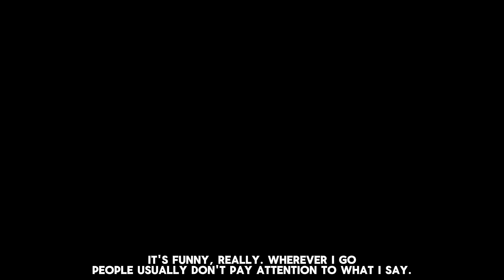"Whispers of Park" || Sakura school simulator || PT-1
~ 𝓛𝓮𝓽'𝓼 𝓶𝓮𝓮𝓽 :-
~ 𝓣𝓱𝓮 𝓰𝓪𝓶𝓮 :-
~ 𝓗𝓪𝓼𝓽𝓪𝓰𝓼:-
~ 𝓐𝓫𝓸𝓾𝓽 𝓶𝓮 :-
`•.,¸¸,.•´¯ 𝐒𝐞𝐫𝐢𝐦 𝐢𝐬 𝐦𝐲 𝐘𝐓 𝐜𝐡𝐚𝐧𝐧𝐞𝐥 𝐧𝐚𝐦𝐞. 𝐚𝐧𝐝 𝐈 𝐦𝐚𝐤𝐞 𝐯𝐢𝐝𝐞𝐨𝐬 𝐭𝐨 𝐦𝐚𝐤𝐞 𝐲𝐨𝐮 𝐠𝐮𝐲𝐬 𝐥𝐚𝐮𝐠𝐡.
𝙏𝙝𝙖𝙣𝙠𝙨 𝙛𝙤𝙧 𝙧𝙚𝙖𝙙𝙞𝙣𝙜 𝙮𝙤𝙪 𝙖𝙧𝙚 𝙨𝙤 𝙠𝙞𝙣𝙙😭💖